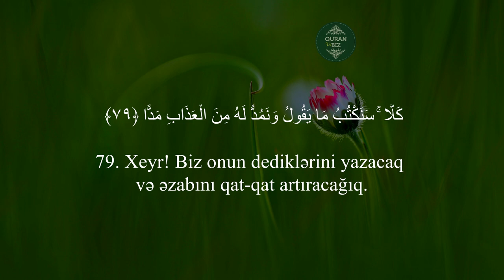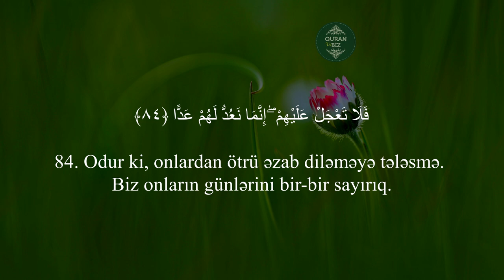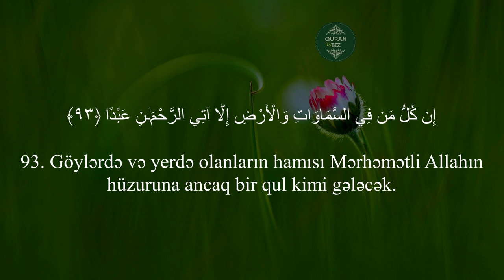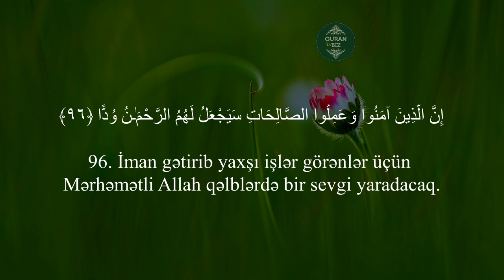Məryəm surəsi (75 -98 )Yusif Əl Səid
19. Məryəm surəsi

Məşhur qarilər:
İdris Abkar.
Saad Al Ghamdi
Mişari ar-Raşid
Feysal ar-Ruşud
Muhammad Al-Luhaidan
Abdul Həlim
İslam Subhi

 1. Fatihə surəsi 2. əl-Bəqərə surəsi 3. Ali-İmran surəsi 4. ən-Nisa surəsi
5. əl-Maidə surəsi 6. əl-Ənam surəsi 7. əl-Əraf surəsi 8. əl-Ənfal surəsi
9. ət-Tovbə surəsi 10. Yunus surəsi 11. Hud surəsi 12. Yusuf surəsi
13. ər-Rad surəsi 14. İbrahim surəsi 15. əl-Hicr surəsi 16. ən-Nəhl surəsi
17. əl-İsra surəsi 18. əl-Kəhf surəsi 19. Məryəm surəsi 20. Ta ha surəsi
21. əl-Ənbiya surəsi 22. əl-Həcc surəsi 23. əl-Muminun surəsi
24. ən-Nur surəsi 25. əl-Furqan surəsi 26. əş-Şuəra surəsi
27. ən-Nəml surəsi 28. əl-Qasas surəsi 29. əl-Ənkəbut surəsi
30. ər-Rum surəsi 31. Loğman surəsi 32. əs-Səcdə surəsi
33. əl-Əhzab surəsi 34. Səba surəsi
35. Fatir surəsi 36. Ya sin surəsi 37. əs-Saffat surəsi
38. Sad surəsi 39. əz-Zumər surəsi 40. Ğafir surəsi
41. Fussilət surəsi 42. əş-Şura surəsi 43. əz-Zuxruf surəsi
44. əd-Duxan surəsi 45. əl-Casiyə surəsi 46. əl-Əhqaf surəsi
47. Muhəmməd surəsi 48. əl-Fəth surəsi
49. əl-Hucurat surəsi 50. Qaf surəsi 51. əz-Zəriyət surəsi
52. ət-Tur surəsi 53. ən-Nəcm surəsi 54. əl-Qamər surəsi
55. ər-Rahmən surəsi 56. əl-Vaqiə surəsi 57. əl-Hədid surəsi
58. əl-Mucadilə surəsi 59. əl-Həşr surəsi 60. əl-Mumtəhənə surəsi
61. əs-Saff surəsi 62. əl-Cumuə surəsi 63. əl-Munafiqun surəsi
64. əl-Təğabun surəsi 65. ət-Talaq surəsi 66. ət-Təhrim surəsi
67. əl-Mulk surəsi 68. əl-Qaləm surəsi 69. əl-Həqqa surəsi
70. əl-Məaric surəsi 71. Nuh surəsi 72. əl-Cinn surəsi
73. əl-Muzzəmmil surəsi 74. əl-Muddəssir surəsi
75. əl-Qiyəmə surəsi76. əl-İnsan surəsi 77. əl-Mursəlat surəsi
78. ən-Nəbə surəsi 79. ən-Nəziət surəsi 80. Əbəsə surəsi
81. ət-Təkvir surəsi 82. əl-İnfitar surəsi 83. əl-Mutaffifin surəsi
84. əl-İnşiqaq surəsi 85. əl-Buruc surəsi 86. ət-Tariq surəsi
87. əl-Əla surəsi 88. əl-Ğaşiyə surəsi 89. əl-Fəcr surəsi 90. əl-Bələd surəsi
91. əş-Şəms surəsi 92. əl-Leyl surəsi 93. əd-Duha surəsi
94. əş-Şərh surəsi 95. ət-Tin surəsi 96. əl-Ələq surəsi
97. əl-Qadr surəsi 98. əl-Beyyinə surəsi 99. əz-Zəlzələ surəsi
100. əl-Adiyat surəsi 101. əl-Qariə surəsi 102. ət-Təkəsur surəsi
103. əl-Əsr surəsi 104. əl-Huməzə surəsi 105. əl-Fil surəsi
106. Qureyş surəsi 107. əl-Maun surəsi 108. əl-Kovsər surəsi
109. əl-Kəfirun surəsi 110. ən-Nəsr surəsi 111. əl-Məsəd surəsi
112. əl-İxlas surəsi 113. əl-Fələq surəsi 114. ən-Nəs surəsi